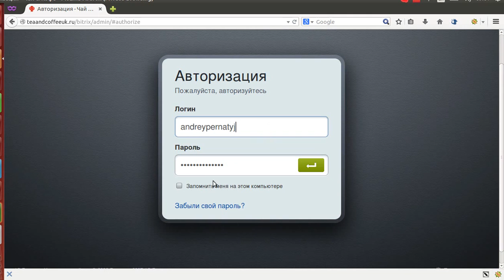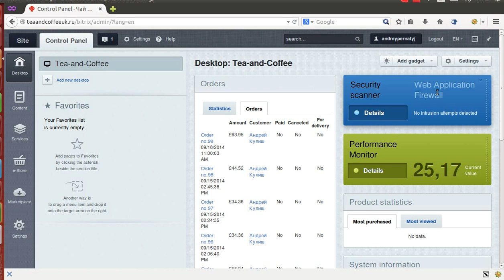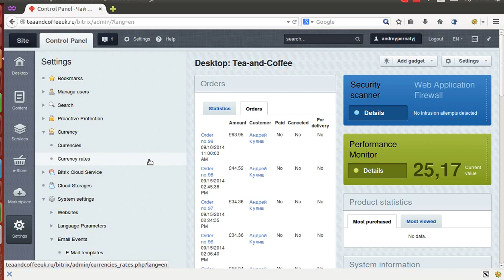Bitrix - Admin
Linked to Rbcafe Backup